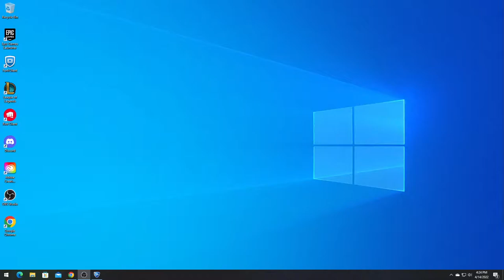RocketLeague 3v3 - Batesville High School vs Don Tyson School of Innovation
BHS eSports